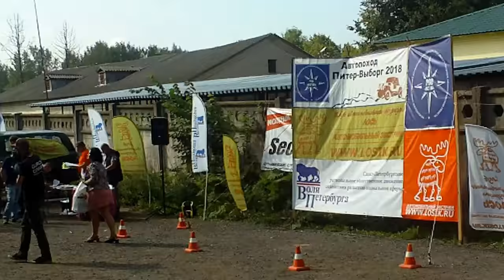Благотворительный автопоход Питер-Выборг - 2018